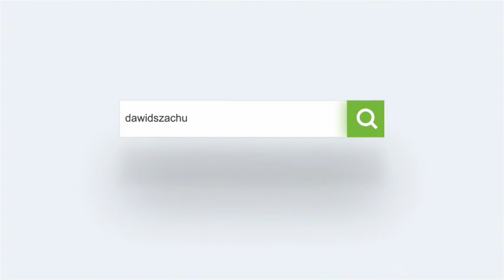FM Dawid Czerw | Mój ulubiony GAMBIT!